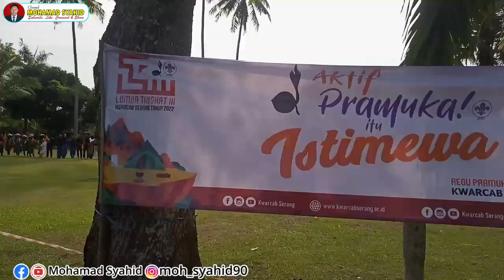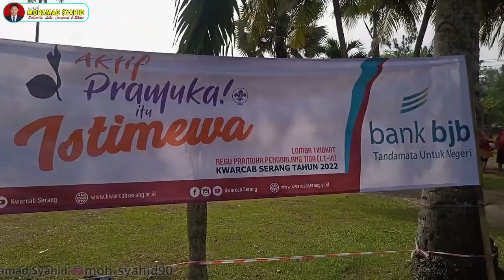KARNAVAL LOMBA PRAMUKA LT III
Kegiatan lomba karnaval pada Lomba Tingkat III Kwartir Cabang Gerakan Pramuka Serang Tahun 2022 yang dilaksanakan di Pantai Cibeurem Cinangka Anyer.